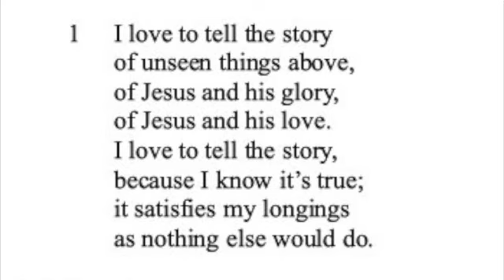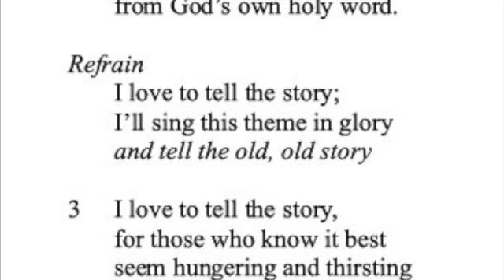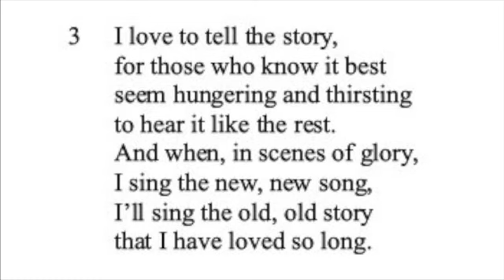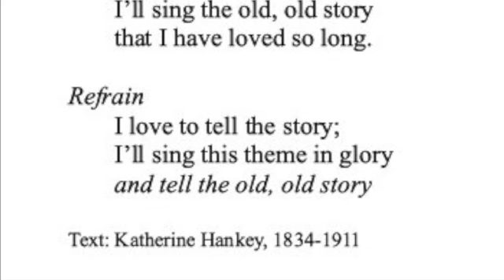Worship for Feb 7 2021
United Lutheran Church Racine Wisconsin
3825 Erie St.

Sunday Worship at 10:45 am
Evening Prayer every Wednesday night at 6:30pm